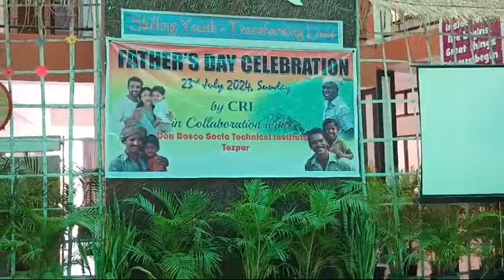Arunchali Mompa dance